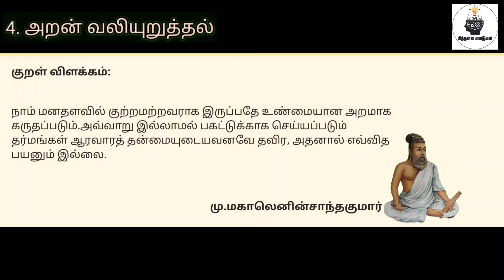திருக்குறள் விளக்கம்| அறன் வலியுறுத்தல் |குறள் எண்:34|நாள்:184/1330|சிந்தனை சுவடுகள்|தமிழ்